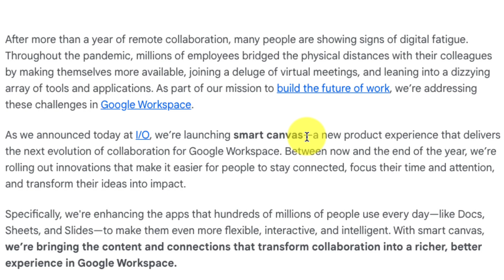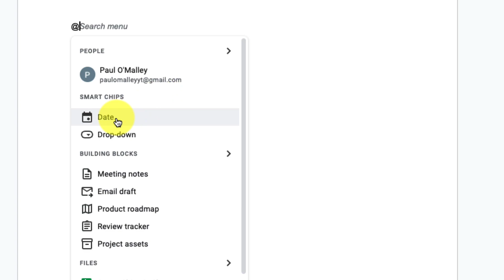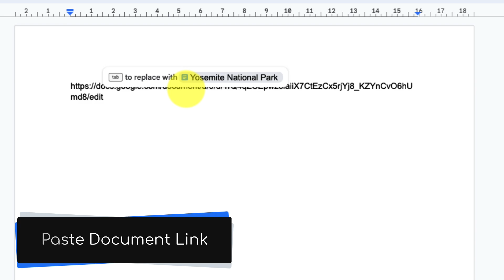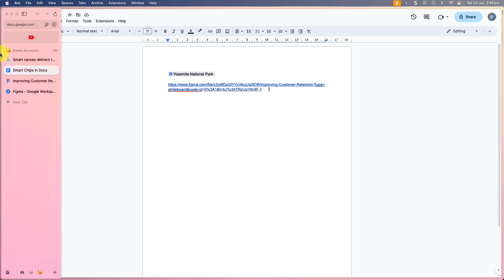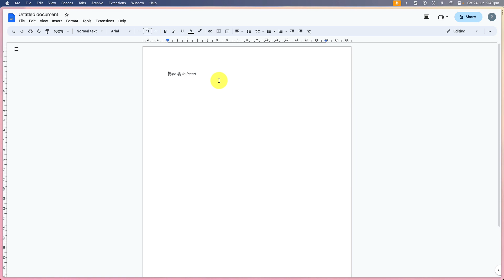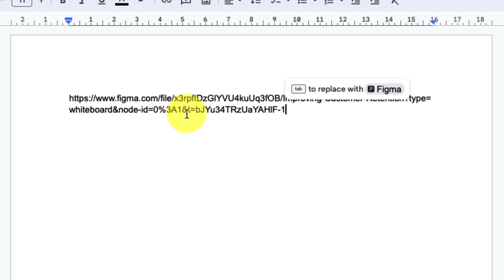Smart Canvas: The Ultimate Google Docs Hidden Feature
Learn how Smart Canvas can revolutionize your Google Docs experience!

This tutorial covers activating Smart Canvas, using smart chips for dates, times, and Google Drive files, building blocks for email drafts and meeting notes, and the brand-new feature of integrating third-party apps like Figma and more.

See how to install extensions from the Workspace Marketplace to enable smart chip functionality for your favourite tools. Whether you're looking to boost productivity or seamlessly connect your work apps, Smart Canvas takes Google Docs to the next level!